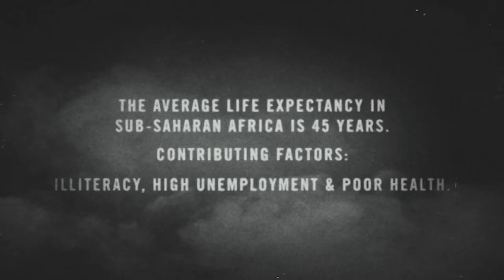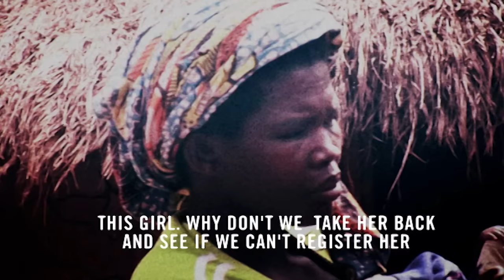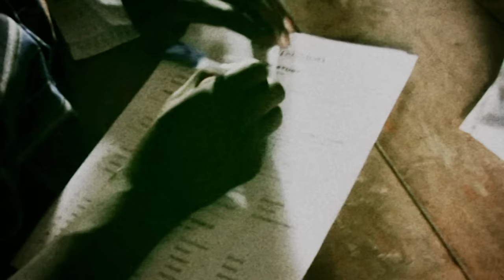All I Need Is You - iHeart Revolution - Hillsong UNITED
Hillsong UNITED All I Need Is You from the iHeart Revolution project, 'With Hearts As One' released in 2008

Words and Music by Marty Sampson
CCLI: 4455213

VERSE 1:
Left my fear by the side of the road
Hear You speak won’t let go
Fall to my knees
As I lift my hands to pray
Got every reason to be here again
Father’s love that draws me in
And all my eyes wanna see
Is a glimpse of You

CHORUS:
All I need is You
All I need is You Lord
Is You Lord

VERSE 2:
One more day and it’s not the same
Your Spirit calls my heart to sing
Drawn to the voice of my Saviour once again
Where would my soul be without Your Son
Gave His life to save the earth
Rest in the thought
That You’re watching over me

BRIDGE:
You hold the universe
You hold everyone on earth
You hold
You hold